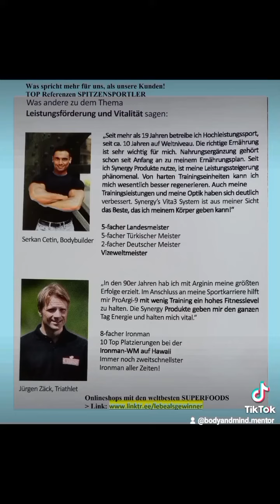NEU! BUCH 1 Status - LEBE als GEWINNER - Erfahre GEHEIMNIS ERFOLG-REICHer Menschen! GRATIS 3 Kapitel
LEBST DU auch schon als wahrer LEBENS-GEWINNER? Weniger als 10 %! aller Menschen weltweit leben so. Gehörst DU auch dazu???

DAUERHAFT MAXIMALE Fitness, Gesundheit, ENERGIE, Gehirnleistung, wahrer ERFOLG, max. Selbstbewusstsein & SELBSTLIEBE, glückliche Beziehungen, Wohlstand + mehr Zeit für DICH, 90 % weniger neg. Stress, effektives Anti-Aging = DEIN biologisches Alter halbieren = viele Jahre länger leben, 15 Jahre jünger aussehen als du tatsächlich bist (90% weniger Falten, cellulitefrei für immer), Wohlfühlgewicht, gesunder & erholsamer Schlaf, JEDEN TAG wahres GLÜCK, ACHTSAMKEIT & ERFÜLLUNG erleben

WENN DU auch nur 1 der genannten wichtigen Bestandteile für ein wahres TRAUMLEBEN noch nicht dauerhaft umgesetzt hast & auch täglich lebst, ist mein Buch von unschätzbarem Wert für Dich & Du solltest DIR das ganzheitliche ERFOLGS- UND GESUNDHEITSWISSEN darin unbedingt aneignen, WEIL DEINE LEBENSQUALITÄT massiv STEIGT! Und weil die Wahrscheinlichkeit sehr hoch ist, dass DU ohne dieses ganzheitliche Insiderwissen ein Leben lang weit unter deinem wahren POTENTIAL lebst.

Erfahre das GEHEIMNIS, das GANZHEITLICH ERFOLG-REICHe von erfolglosen Menschen unterscheidet & wie DU es für DICH nutzen kannst.
DAS 1. BUCH (#1 Status) + HÖRBUCH (für alle mit wenig Zeit), das DICH & DEIN LEBEN rundum komplett OPTIMIERT (wissenschaftlich fundierte & Praxis bewährte Strategien)

Erschaffe DIR dein TRAUMLEBEN, weil DU NUR 1 LEBEN hast!

DER ERFOLGSRATGEBER "LEBE ab JETZT als GEWINNER" von Matthias Haldenwang (war bereits # 1) enthält wertvolles WISSEN von u.a. dem 7-fachen Mr. Natural UNIVERSE, R. Williams, dem # 1 US Anti-Aging Arzt Dr. Perricone, dem 8-fachen IRONMAN Hawaii, J. Zäck & den weltbesten ERFOLGSCOACHES.
Es basiert auf meinem 3-fachen  # 1 Ratgeber "DER 6 WOCHEN SUPERFOODS JUNGBRUNNEN" (in 3 Kategorien hat das Buch den # 1 Status erreicht)

Zum PDF-EBook + HÖRBUCH bei digistore24 & mit 1 Klick sofort lesen auf Handy/Tablet/PC

NUR JETZT wegen NEUERSCHEINUNG des HÖRBUCHES für kurze Zeit und nur 333 Exemplare zum  SONDERANGEBOT Inkl. GRATIS BONUS-Geschenk im Wert von 79 €.

MILLIONEN von intelligenten Menschen haben dieses ganzheitliche Wissen NICHT & deshalb NIE die Chance ihr Traumleben Realität werden zu lassen. DU bekommst JETZT die exakte ANLEITUNG, wie DU in WENIGEN, leicht umsetzbaren SCHRITTEN (die ich selbst & tausende Menschen gegangen sind) in 6 Wochen in die BESTE FORM DEINES LEBENS kommst & ALLE wichtigen LEBENSBEREICHE optimieren kannst. Auch ohne Vorkenntnisse! WEIL NUR wenn DU Körper, Geist & Unterbewusstsein optimiert hast & ALLE 3 BEREICHE als EINE EINHEIT agieren, kannst DU als wahrer LEBENS-GEWINNER erfüllt leben, DEIN volles POTENTIAL entfalten & DEIN TRAUMLEBEN erschaffen.

WEBSITE: Zu den BÜCHERN (u.a. Amazon, Thalia, Hugendubel), den besten Erfolgssuper-Tools & weltbesten SUPERFOODS, die u.a. viele Spitzensportler weltweit verwenden & die der # 1 Anti-Aging Arzt, Dr. Perricone in seinem NY Times #1 Bestseller empfiehlt

Starte JETZT! in DEIN NEUES und VIEL BESSERES LEBEN, Weil DU NUR GEWINNEN kannst mit dem WISSEN der weltbesten EXPERTEN.

GRATIS als GESCHENK für DICH & Deine besten Freunde! 3 Kapitel PDF- Leseprobe (in 10 sec sicher von google docs downloaden aufs Handy/PC)

Wenn Dir das Video gefallen hat, dann teile es mit einem Menschen, der ebenfalls davon profitieren könnte. Du schenkst ihm damit die Möglichkeit auf ein viel besseres Leben.